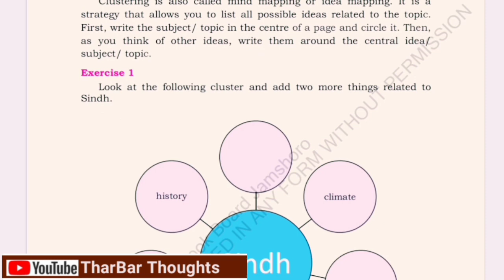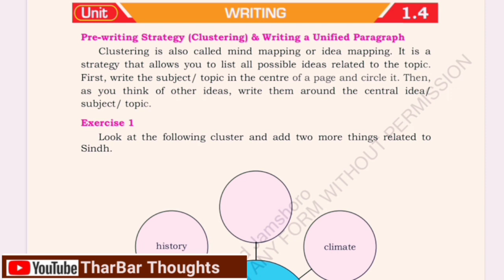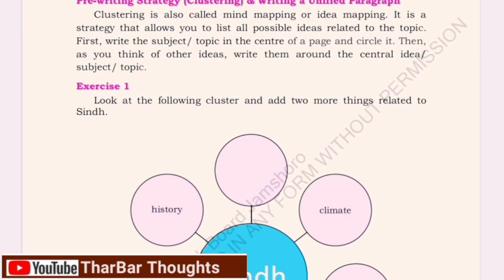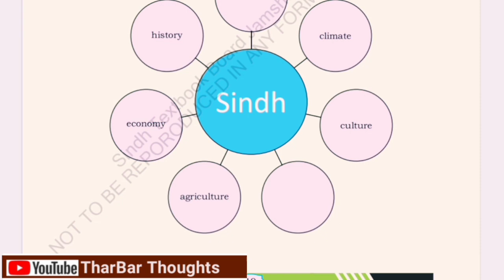What is pre writing skill strategy| mind mapping, clustering, brainstorming & idea mapping writing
This English Class 10 lecture consists of the following head topics
What is pre writing skill strategy?
What is mind mapping in writing?
What is clustering in writing?
What is brainstorming in essay?